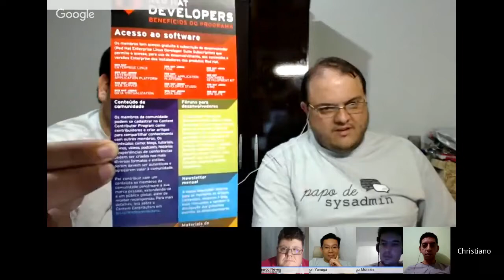Devops, Cloud e o futuro…